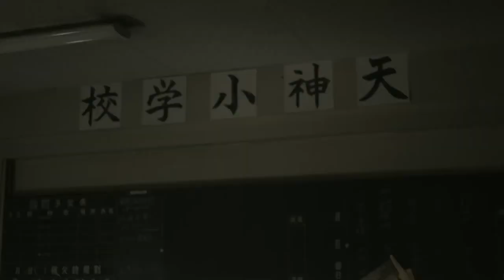Corpse Party Live Action Movie Trailer (2015)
The latest Corpse Party live action movie trailer.

Casts:
* Rina Ikoma - Naomi Nakashima
* Ryousuke Ikeoka - Satoshi Mochida
* Nozomi Maeda - Ayumi Shinozaki

OST: BABYLON ~before the daybreak by Asami Imai